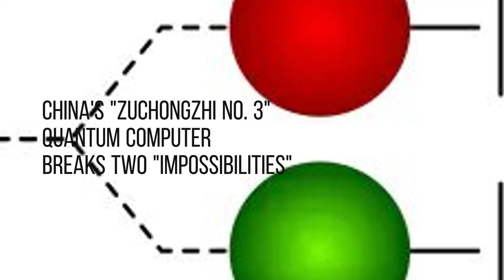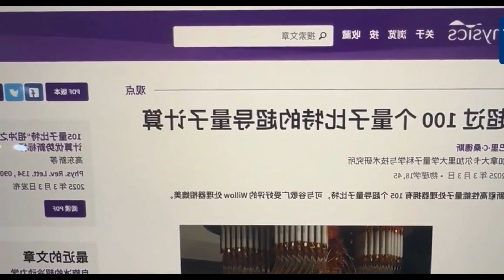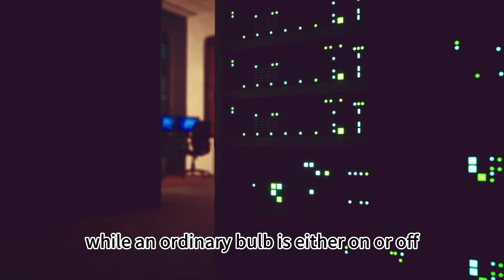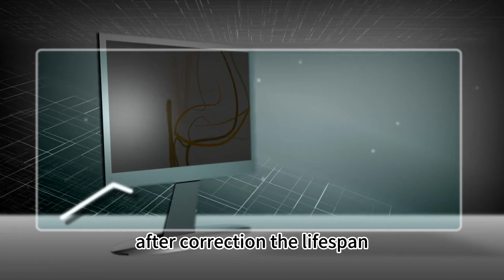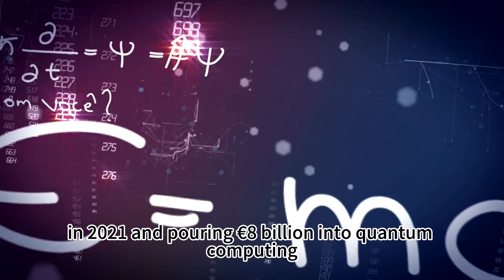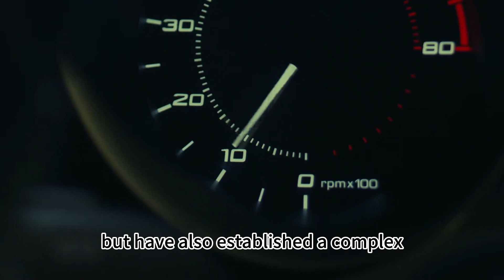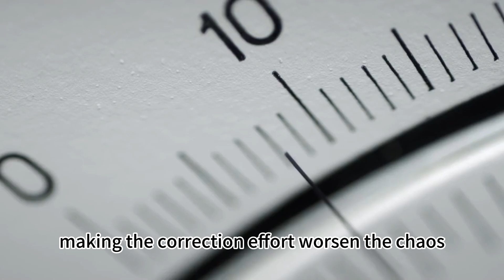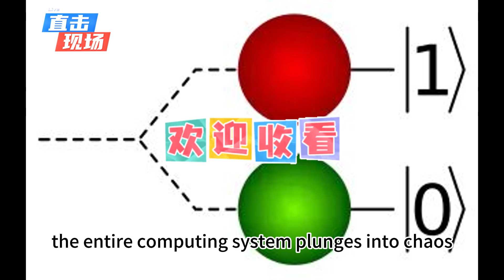Quantum Computing Reaches a Watershed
Quantum Computing Reaches a Watershed: China's "Zuchongzhi No. 3" Quantum Computer Breaks Two "Impossibilities"
In the vast cosmos of science, a problem that would leave the world's fastest supercomputers in the dust became simple before a Chinese "fingernail chip." A task like the "Simulation of the Universe's End-State due to Entropy"—which the fastest supercomputers would need a hundred million years to complete—was solved in sub-seconds by a fingernail-sized superconducting quantum chip at the Chinese Academy of Sciences’ quantum computing lab. The moment the result flashed on the terminal, the entire quantum computing academic community erupted. The protagonist of this technological revolution, which took place in 2025, is the "Zuchongzhi No. 3" quantum computer, equipped with 105 entangled quantum bits. Even more astonishingly, it shattered the "quantum decoherence curse" that has plagued the scientific community for a decade. While traditional error correction algorithms typically lead to an exponential increase in error rates, the Topological Encoding technology pioneered by "Zuchongzhi No. 3" automatically calibrates the quantum state in each iteration, suppressing the error rate from the industry average of 3.2% to a groundbreaking 0.0012%. After the news was disclosed in a Nature sub-journal, Jennifer Chou, Director of the MIT Quantum Center, reportedly checked the data repeatedly during a video conference, exclaiming, "This is like fitting a GPS tracker onto Schrödinger's Cat!" Scientists at the European Organization for Nuclear Research (CERN) took to Twitter, using three exclamation marks: "The Chinese team has fundamentally rewritten the underlying logic of quantum computing!!!" The Qubit Magic: From Fragile "Lightbulbs" to Robust "Teams" Quantum bits, or qubits, aren't as mystical as they sound—they are like special light bulbs that can be "simultaneously on and off." While an ordinary bulb is either on or off, these special ones can occupy both states. With 105 such entangled light bulbs, the computing power increases exponentially. However, these "lightbulbs" are extremely fragile; the slightest noise can "burn the filament." Previously, attempting to fix a faulty one would often damage more, making the correction process worse than the error itself. But "Zuchongzhi No. 3" defies conventional wisdom. It lets these qubits "form guard teams": if one fails, the others immediately step in to compensate. Crucially, after correction, the "lifespan" of the logical qubit is actually longer than that of a single physical qubit! This "Error Correction Survival Line"—which global scientists have been stuck on for ten years—has been directly crossed by the Chinese team. Next, let's explore how it has left Google and IBM behind and the world-changing secrets it holds. The Performance Leap: Leaving the West "A Hundred Thousand Miles Behind" Who would have thought? The computational power of "Zuchongzhi No. 3" has directly distanced the US and Europe by a wide margin! Its 105 qubits, when solving a Gaussian Boson Sampling problem, are a million trillion times faster than the world's fastest supercomputers. What does this mean? A calculation requiring a hundred million years for a supercomputer is completed by "Zuchongzhi No. 3" in less than a second. In comparison, Google's "Sycamore X," recently launched in 2025 with 67 qubits, is only 1 billion times faster than a supercomputer—a mere fraction of "Zuchongzhi No. 3's" capability. IBM finds itself in an even more embarrassing position; after boasting of developing a 127-qubit machine last year, its measured fidelity this year is only 98.5%, falling short of even touching "Zuchongzhi No. 3's" 99.62% gate fidelity threshold. Europe’s situation is particularly galling. After launching the "Quantum Flagship Program" in 2021 and pouring €8 billion into quantum computing, they have yet to achieve "Quantum Supremacy" by 2025, let alone break the Error Correction Breakeven Point. Last year, the US DARPA stated that the "breakeven point